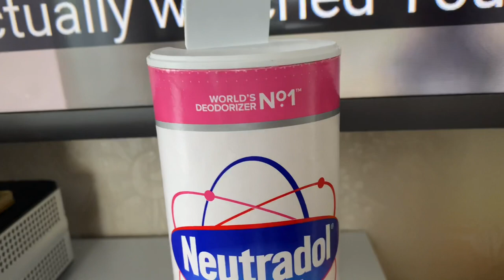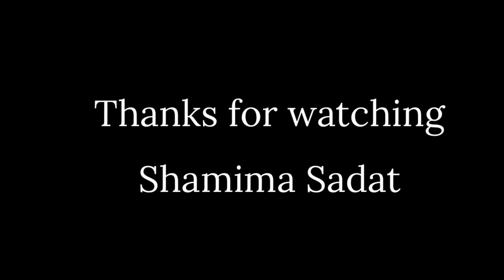How to Keep Carpet sparkling Clean for years| Breakfast/Lunch/Snack Ideas|Blessed Mum Vlog